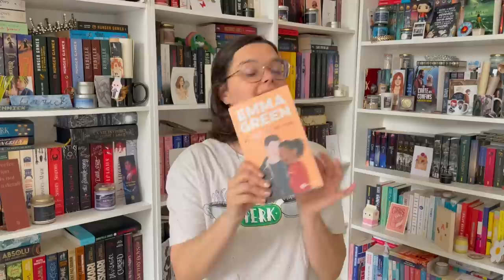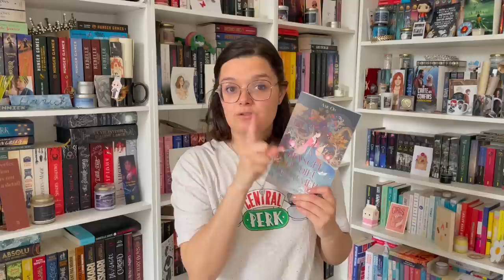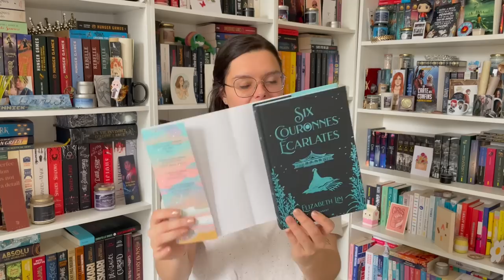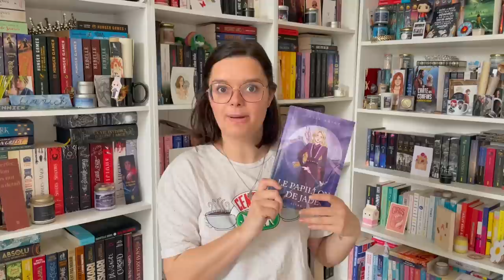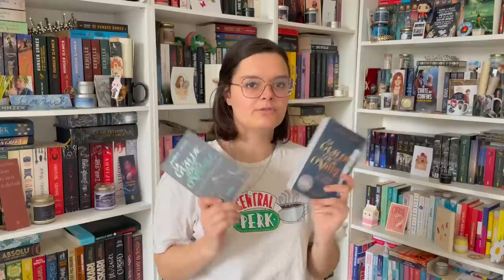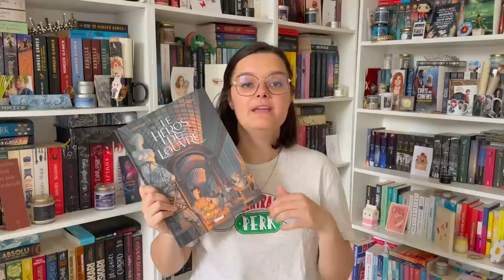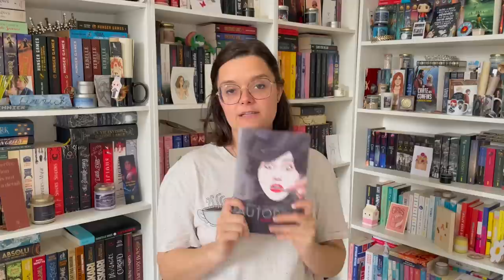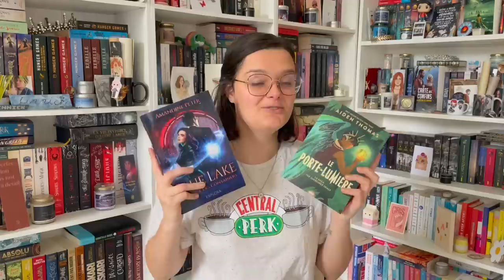Bookhaul du mois d'avril 2023 : toujours pluuus de livres ! 📚🙊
Après le bilan que je vous ai présenté la semaine dernière, c’est maintenant l’heure de faire un haul ! Je vous présente donc tout ce que j’ai reçu / acheté durant le mois d’avril. Comme toujours, n’hésitez pas à me faire un petit retour !
xoxo sur vous,
Marie

⛩ Le lien pour vous procurer L’Empire de Jade
⛵️ Le lien pour vous procurer L’Amulette d’Azraé de Desi MacLau et Victoire J.Stefanson

Les livres dont je parle dans cette vidéo :
- Le goût de nos rêves, d’Emma Green
- Sur l’île de ton coeur, de Sarah Morgan
- Crookhaven, L’école des voleurs, de JJ Arcanjo
- La fiancée du dieu de la mer, d’Axie Oh
- The second death of Edie & Violet Bond, d’Amanda Glaze
- Red Stone, de Charlotte Ambrun
- Six Couronnes écarlates, d’Elizabeth Lim
- Legendborn, tome 2, de Tracy Deonn
- Le Papillon de Jade, d’Ellie Ariny
- Youngblood, de Sasha Laurens
- Les invaincues, de Nathalie Haynes
- Désenchantées, de Marie Vareille
- Le secret de Mona, de Patrick Bard
- La Guilde des Ombres, d’Anna Triss
- Prendre la vie comme elle vient, de Carène Ponte
- Eclats dormants, d’Alix E.Harrow
- Les dix mille portes de January, d’Allié E.Harrow
- Les Trois mousquetaires, d’Alexandre Dumas
- Brume, de Jérôme Pelissier & Carine Hinder (BD)
- Le héros du Louvre, d’Elie Chouraqui et Letizia Depedri (BD)
- Aléa Drumman, t1, de Dobbs & Siamh (BD)
- The Prison Healer, de Lynette Noni
- The Gilded Cage, de Lynette Noni
- Colocs (et plus !), d’Emily Blaine
- Love on notes, de Jane Sloan
- Ces choses qu’on oublie pas, de Lucy Score
- I was born for this, d’Alice Oseman
- Autopsie, de Kerri Maniscalco
- La gouteuse d’Hitler, de Rosela Postorino
- L’amulette d’Azraé, de Desi MacLau & Victoire J.Stefanson
- Le Lys de feu, de Jacquelyn Benson
- The Cheat Sheet, de Sarah Adams (VO)
- Oh my lord, d’Emma Green
- Blue Lake t2, d’Amandine Peter
- Le porte lumière, d’Aiden Thomas